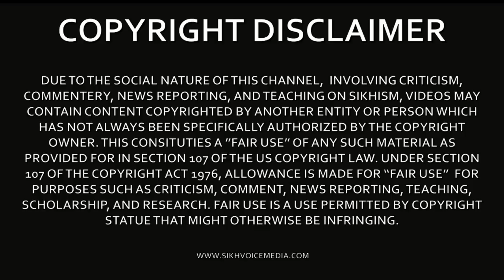ਪਖੰਡੀ ਕਹਿੰਦਾ ਡਾਕਟਰਾਂ ਕੋਲ ਨਾ ਜਾਵੋ ਮੇਰੇ ਕੋਲ ਆਵੋ ਮੈਂ ਤਾਂ ਮੁਰਦਾ ਵੀ ਜਿਉਂਦਾ ਕਰ ਦਵਾਂ